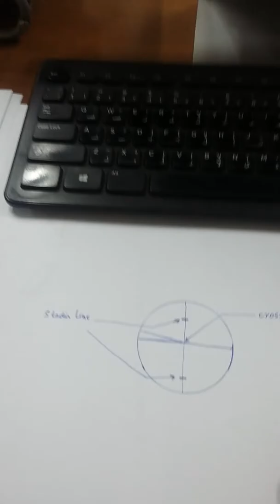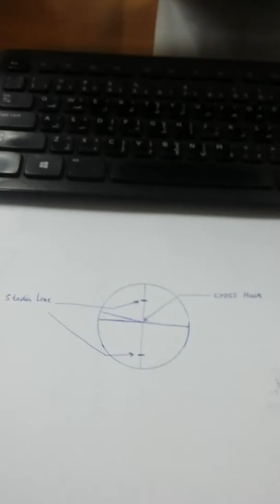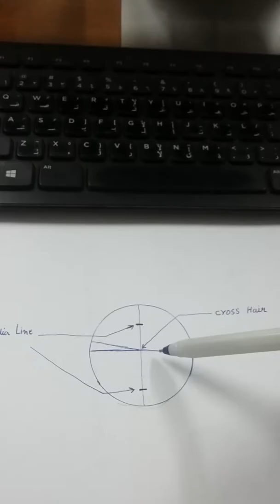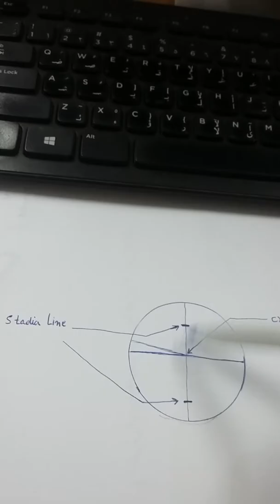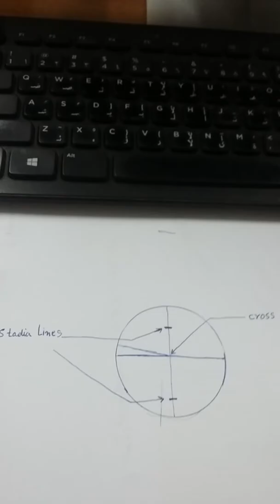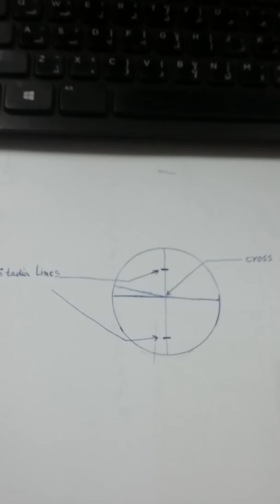Land survey Level machine introduction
In this vidio I taught about level machine. It's part structure and cross hair